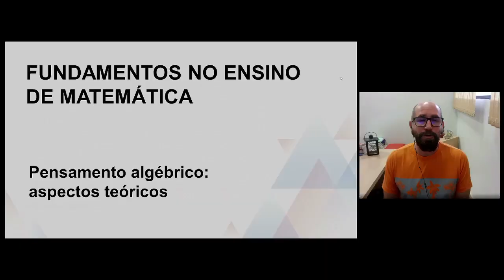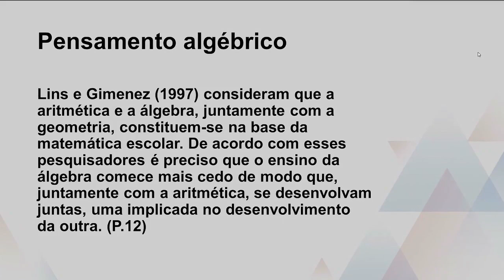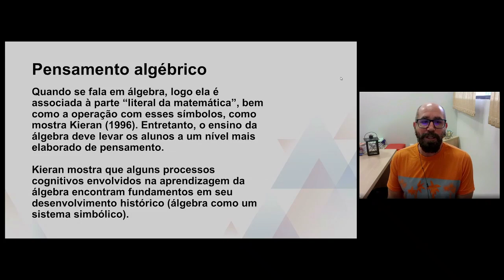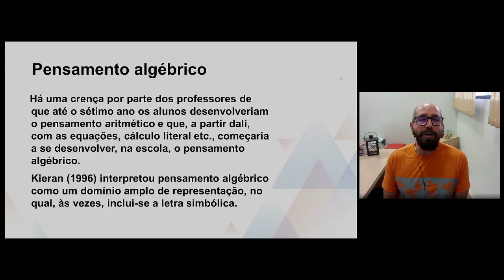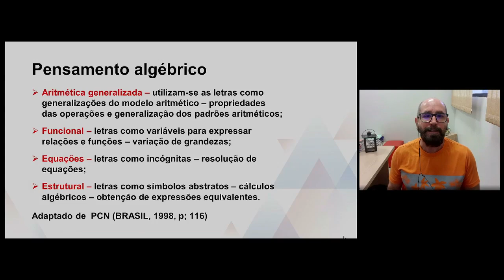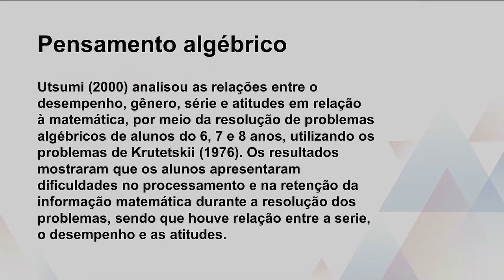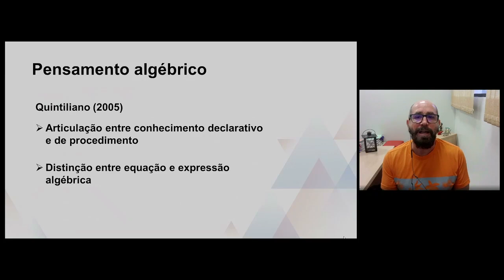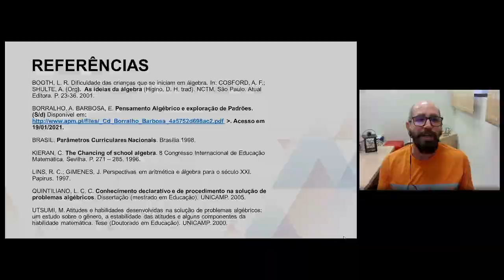Fundamentos no Ensino de Matemática - Pensamento algébrico: aspectos teóricos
univesp.br
Matemática - SMN001
Univesp - Universidade Virtual do Estado de São Paulo
Professor: Nelson Antonio Pirola